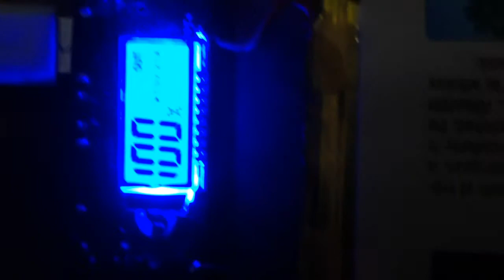Power of bank ready by Balachander sir